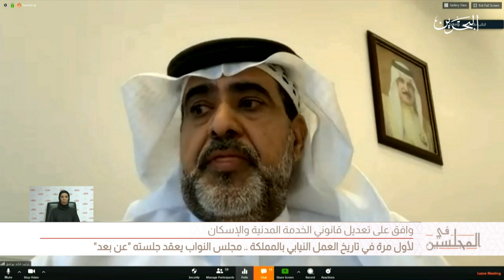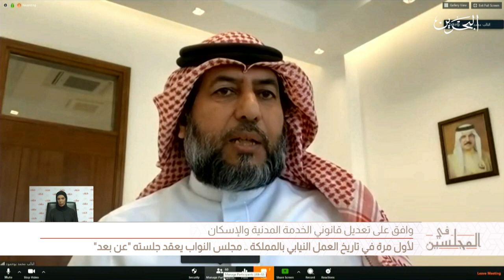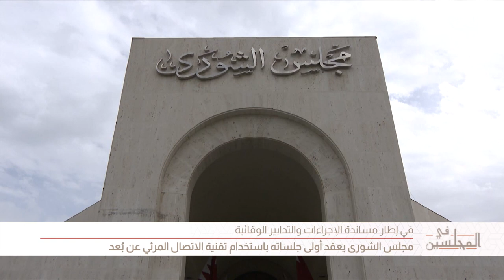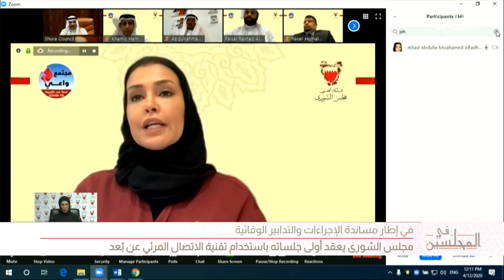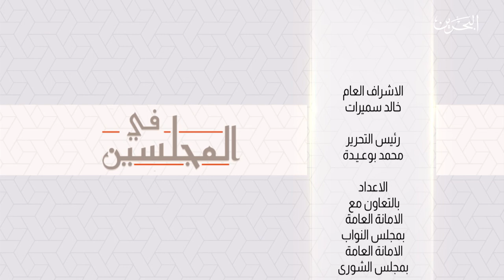في المجلسين | 18-4-2020